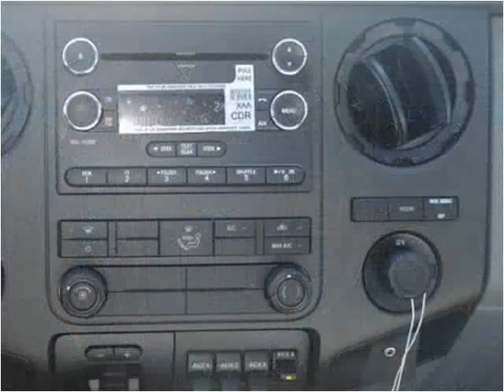2015 Ford F350 New Cars Manassas VA